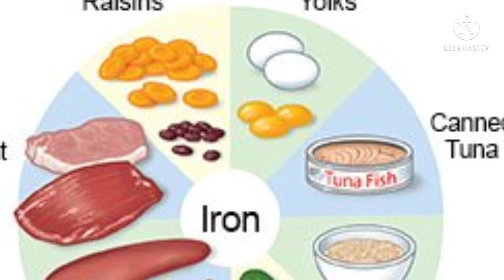இரத்தசோகை சீக்கிரம் குணமாக நீங்கள் சாப்பிட வேண்டிய உணவுகள்/Top food for anemia/lithun channel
Lithun channel

Top foods for anemia

ANEMIA SYMPTOMS